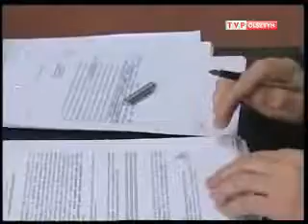INFO SMS DOBRE MIASTO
System informacji INFO SMS. Materiał z INFORMACJI (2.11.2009 r.) TVP OLSZTYN wiecej na